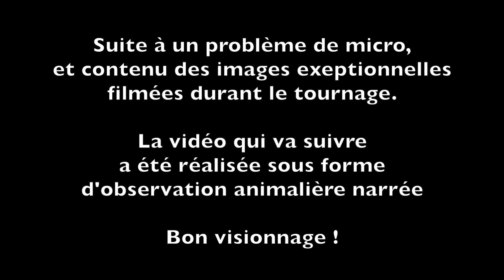RENCONTRE AVEC LE BLAIREAU D'EUROPE ! (observation animalière)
🦔 À propos de la Vidéo :
Venez avec moi pour observer le Blaireau d'Europe !
Au rendez vous, camouflage, observation, et animaux !

🐗 Qui suis-je  ?
Je m'appelle Thomas, et je viens de Haute-Savoie !
Passionné par la nature depuis le plus jeune age, j'essaie de transmettre ma passion à travers des vidéos divertissante et ludique présentant la faune, la flore et les milieux naturels qui nous entours !

🌱 Utip : (En cours)